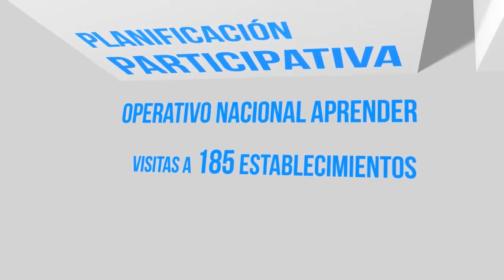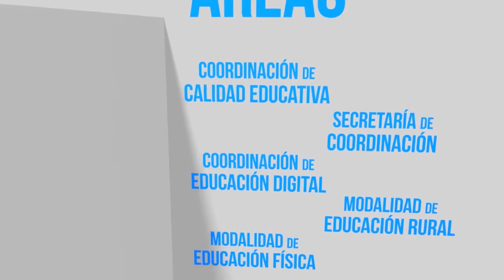Resumen primer año de gestión